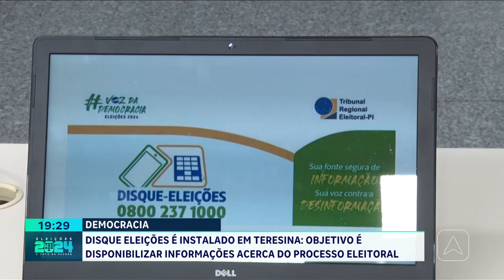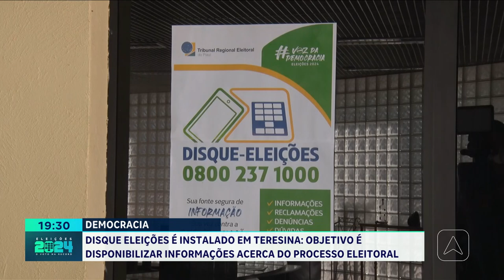Disque eleições é instalado em Teresina